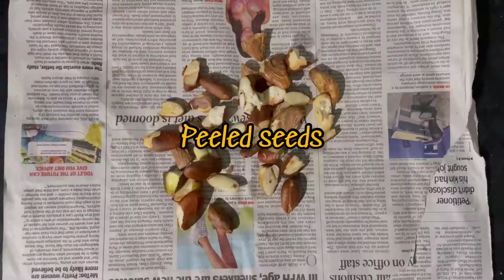Daily Samayal Vlog | Mudakathan rasam, Jackfruit Seed Podimas & Paruppu Kollu Thogayal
Musician: @iksonmusic